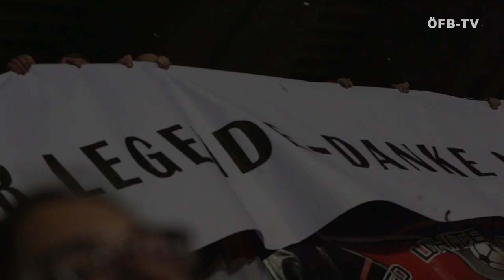Burger-Abschied: Österreich - Schweden (9. April 2019)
Es war der krönende Abschluss einer einzigartigen Karriere - und einer intensiven allerletzten Nationalteam-Woche: Nina Burger lief am 9. April 2019, im Heimspiel gegen Schweden zum letzten Mal im rot-weiß-roten Teamdress auf. Wir erinnern uns (nicht so sehr an das 0:2, aber) an einen emotionalen Abend mit tollen Fans in der Südstadt!